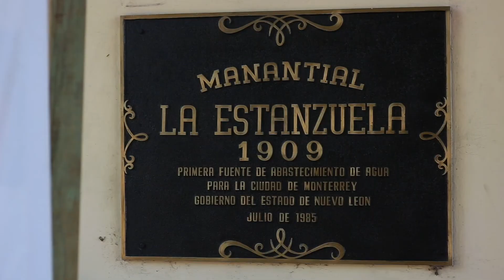¿TU SESIÓN DE FOTOS ES EN VERANO? NO OLVIDES ESTO!!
Lo que a muchos fotografos se les olvida cuidar, que a ti no te pase!!